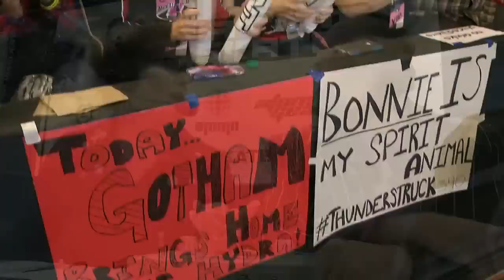Gotham Girls Roller Derby v Rose City Rollers - 2016 International WFTDA Championships Game 12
2016 International WFTDA Championships D1 Game 12: Gotham Girls Roller Derby v Rose City Rollers

The Women’s Flat Track Derby Association is the international governing body for the sport of women’s flat track roller derby and a membership organization for leagues to collaborate and network. The WFTDA sets standards for rules, seasons, and safety, and determines guidelines for the national and international athletic competitions of member leagues. There are currently 369 WFTDA member leagues and 76 leagues in the WFTDA Apprentice program.